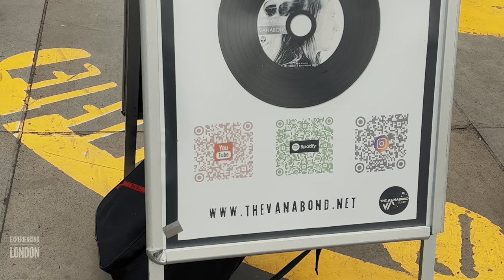London Street Music Trafalgar Square: Street Performance in Trafalgar Square | United Kingdom | 4k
Welcome to London, England, United Kingdom! Join us for some amazing street music and street performance at Trafalgar Square. This 4k video features some talented street performers playing beautiful music in the heart of London. Enjoy the upbeat atmosphere. Some of the best street musicians play at Trafalgar Square in London. Get up close and with the performers and get a glimpse of the amazing culture that is alive and thriving in London. Whether you're an amateur music enthusiast or a street performance aficionado, take a look at this vibrant video and feel the energy of Trafalgar Square.

Hope you enjoy this video. Join me again next time!

VIDEO PRODUCTION EQUIPMENTS USED
*The links below contain Amazon affiliate links, if you click through on one or more of the product links and make a purchase, I may receive a small commission(at no additional cost to you)*.